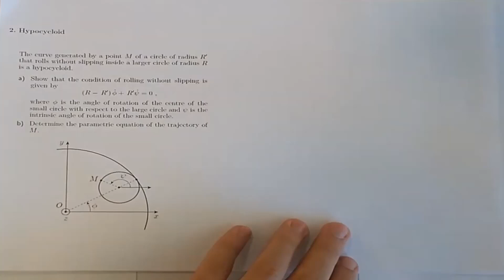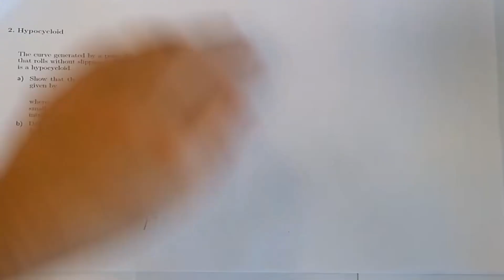Problema de la Hipocicloide, un ejemplo resuelto